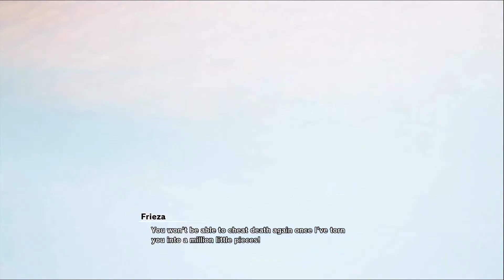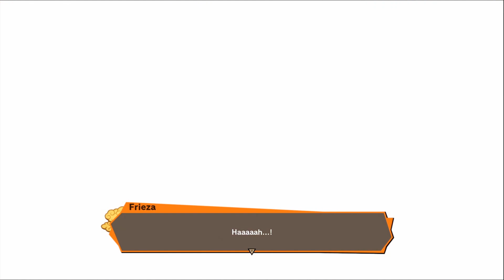WE TAKING ON FRIEZA?! Dragon Ball Z Kakarot